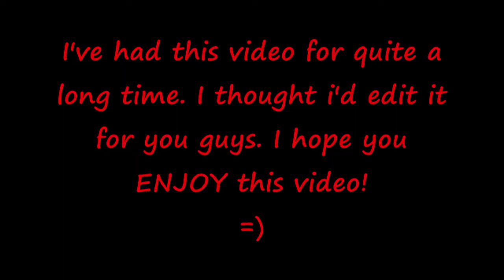Rock Band 1-Won't Get Fooled Again 92% 149K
Won't Get Fooled Again by The Who
92%
149K
152 NS